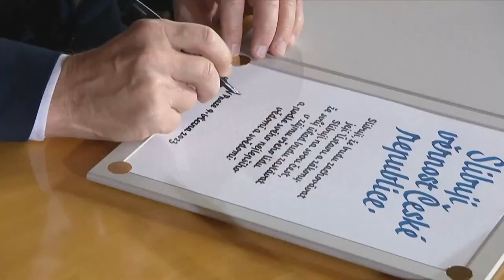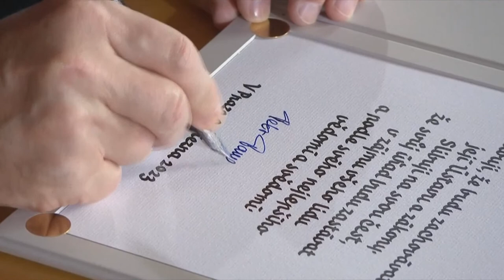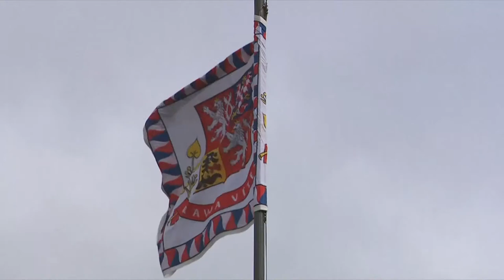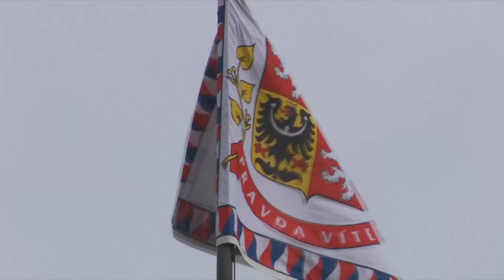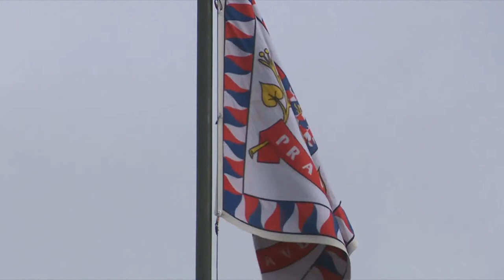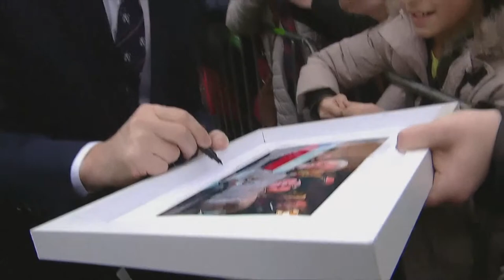Watch again: Retired Nato general Petr Pavel takes oath as Czech Republic's new president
A retired army general and former senior Nato official was sworn in Thursday as the Czech Republic's new president, succeeding the controversy-courting Milos Zeman.

Petr Pavel took the formal oath during a joint session of both houses of Parliament at Prague Castle, the seat of the presidency.

He was elected to the largely ceremonial but prestigious post in a runoff vote on 28 January, beating populist billionaire Andrej Babis.